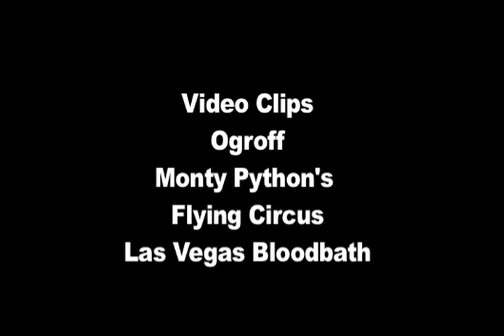Cinemafanatic Reviews  The Mad Mutilator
The Youtube debut of the Cinemafanatic; cinematic guru and overall crazy person. Today he reviews the french slasher film "Ogroff the Mad Mutilator."